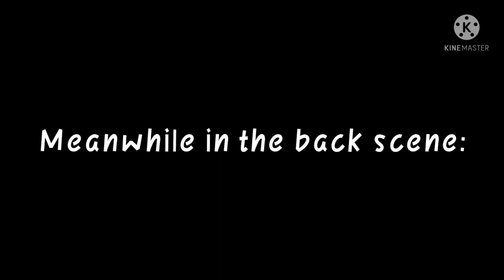✨The 4 Main MHA characters designs✨//MHA//•_A l e x_•//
Green hair boy: Izuku midoriya (Deku)
Blonde Boy: Katsuki bakugou (Kacchan✨)
White and red haired boy:Shoto todoroki (icy hawt 😽)
Brown haired girl:Ochaco Uraraka (Uravity girl 😺)